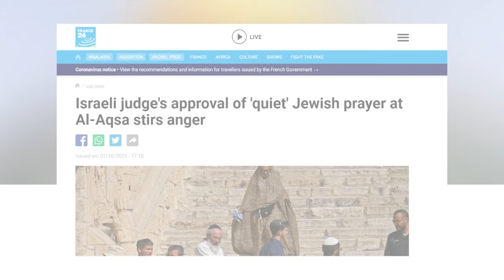Israeli Judge's Approval Of Quiet Jewish Prayer At Al-Aqsa Stirs Anger | Palestinians Slam Decision